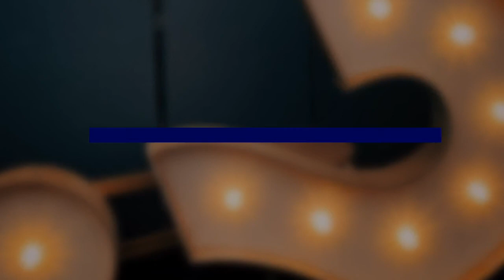🧘🏼‍♀️🧘🏻 Emocje, Medytacja, Metoda Silvy - Magdalena Kopenhagen & Katarzyna Ostasz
W tym odcinku podcastu pieknyumysl

🔸 Jak świadomie żyć i znaleźć balans w życiu?
🔸 Jak dystansować się od negatywnych emocji, natrętnych myśli?
🔸 Czym jest metoda Silvy?
🔸 Czy istnieje coś takiego jak samouzdrawianie? A jeżeli tak jak to się dzieje?
🔸 Po co nam medytacja i rozwój osobisty?

O tym wszystkim rozmawiam z Katarzną Ostasz.

📌 Kasia jest socjologiem, akredytowanym coachem biznesu i umysłu oraz certyfikowanym trenerem metody Silvy. Prowadzi zarówno warsztaty i seminaria, jak i programy mentoringowe. Jej motto to Świadomy biznes, świadome życie.

📌 Zapraszam Cię do wysłuchania naszej rozmowy. Jestem bardzo ciekawa, czy spotkałaś_eś się już z metodą Silvy? Medytujesz?

➡️ Zapraszam na moje pełne emocji warsztaty. Więcej informacji na